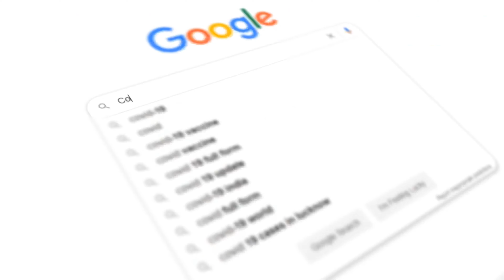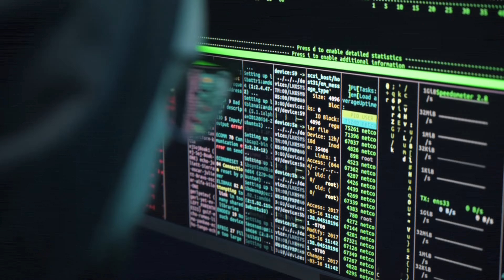☯️ Instinct Is Not Science